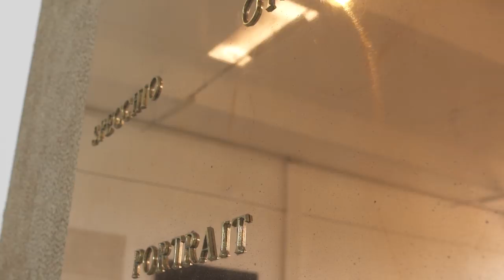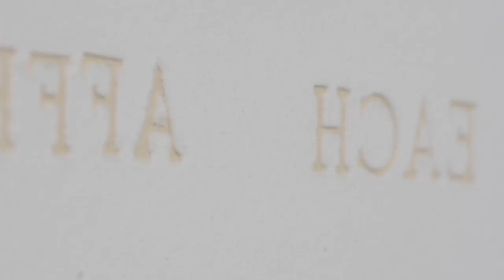A day in Foundation Pier Paolo Calzolari - Amanda Benchley